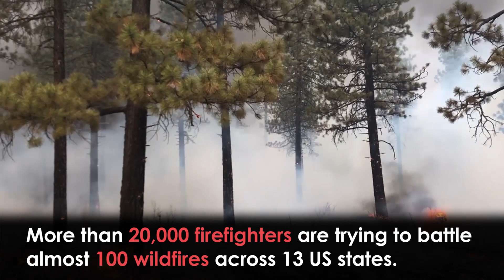Driving Through the HEART of the Northern Californian Dixie Wildfire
A car drives through the heart of the vast wildfire that is spreading across northern California.

The Dixie Fire has been burning for three weeks and now covers more than 428 square miles in Plumas and Butte counties.

Report by Jeremy Barnes.